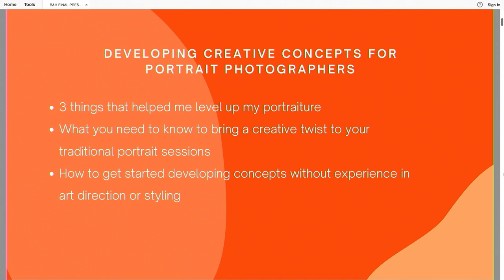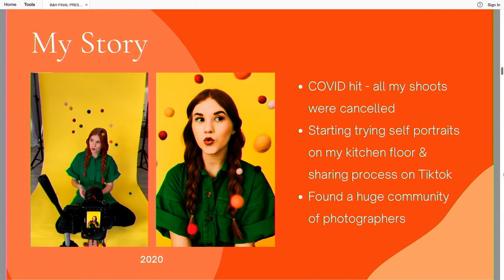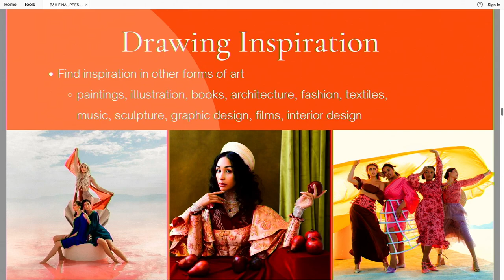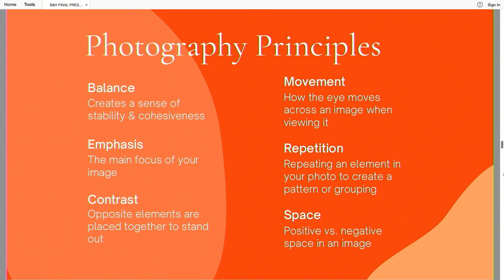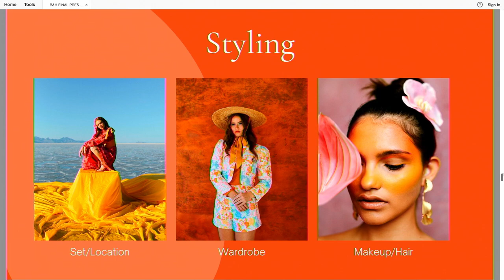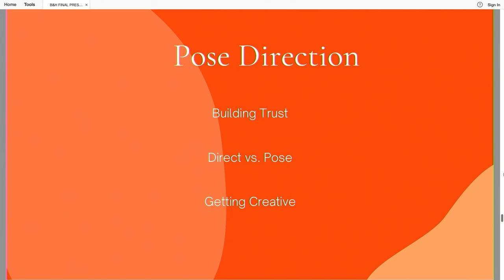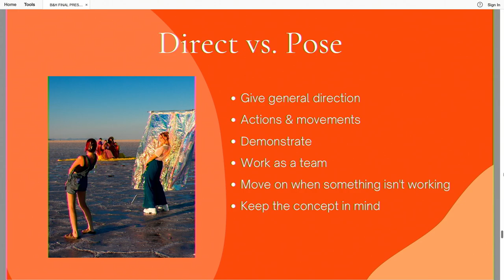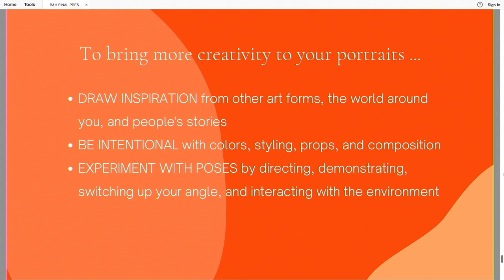Developing Creative Portrait Concepts with Marina Williams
Marina Williams (@marinawphoto) breaks down her 3 most important tips for taking more creative portraits. She'll detail how she draws inspiration, maintains authenticity, and the importance of intentionality.

0:00 Intro
1:11 Marina's Work
7:59 Overview
9:28 Drawing Inspiration
17:01 Planning & Being Intentional
28:35 Directing Poses
40:25 Q&A

BHDoF